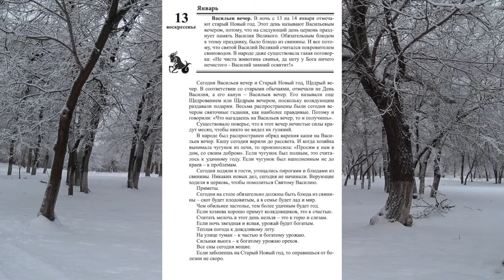13 января. НАРОДНЫЕ ПРИМЕТЫ. Малахов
13 января. НАРОДНЫЕ ПРИМЕТЫ. Малахов